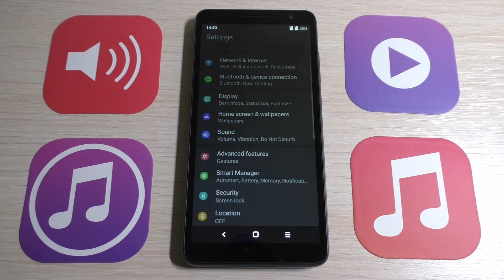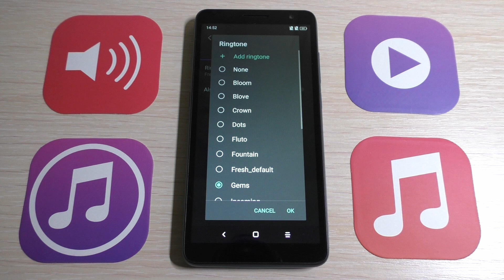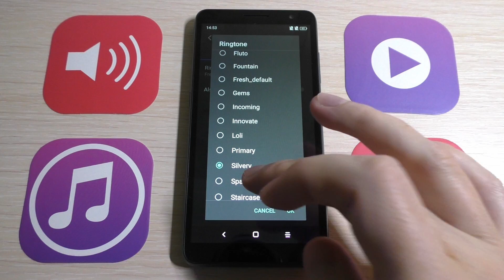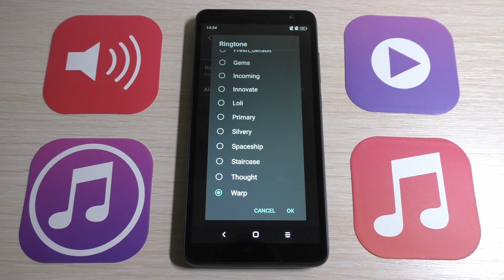Alcatel 1A Stock Ringtones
Alcatel 1A All Stock Android Ringtones